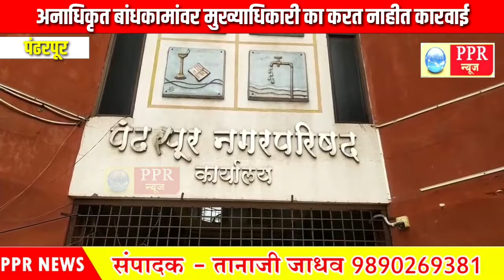अनाधिकृत बांधकामांवर मुख्याधिकारी का करत नाहीत कारवाई